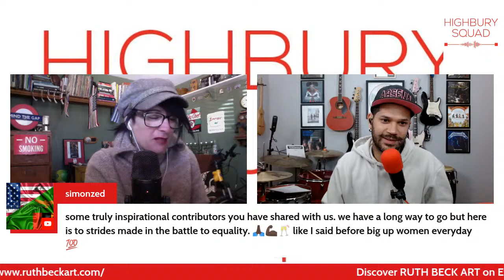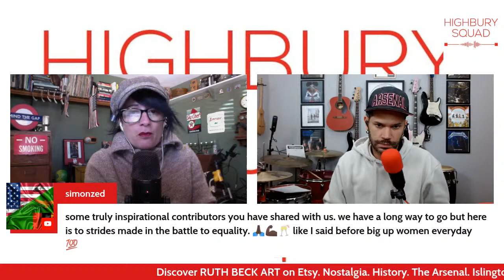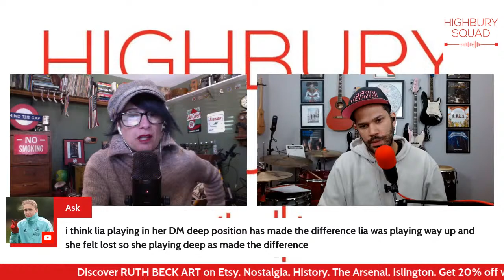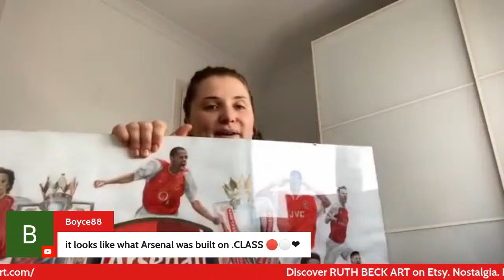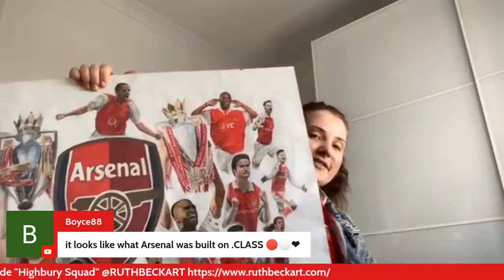REBECCA LOWE | LIANNE SANDERSON | NATALIE SAWYER | ALISON BENDER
Join Sophie for a bonus broadcast to celebrate International Women's Day. Soph welcomes one of women's football biggest champions and show favourite, musician Demian Arriaga.

We have some very special messages from some of our favourite Highbury Squad guests and fierce women who have paved the way in the beautiful game. And of course, it wouldn't be a show without a special message from Super Kev. You won't want to miss this positive and inspirational show.

The Highbury Squad loves to support Talented Gooners and our female artists.

Discover FRANCESCA SENE.
@senesketches on Twitter, Insta & Facebook

Follow us across all social media @HighburySquad.
You can also hear the audio version on iTunes, Spotify & aCast.